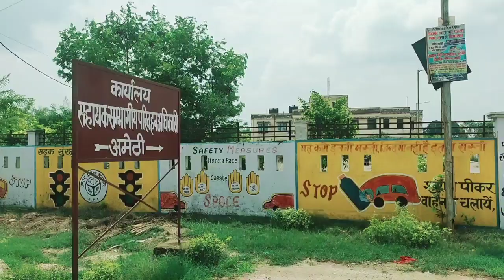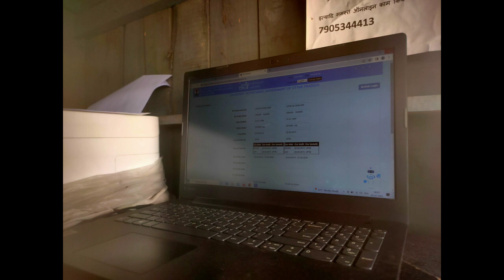गौरीगंज का Rto दफ्तर vlog !!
𝗥𝗧𝗢 𝗢𝗳𝗳𝗶𝗰𝗲 𝗚𝗮𝘂𝗿𝗶𝗴𝗮𝗻𝗷
rtooffice Gauriganj Atheha Road Gauriganj
RtoOffice Vlogvideo
Ashok Maurya Explorer Exploring RTO Office Gauriganj
Expose Spotted In Office